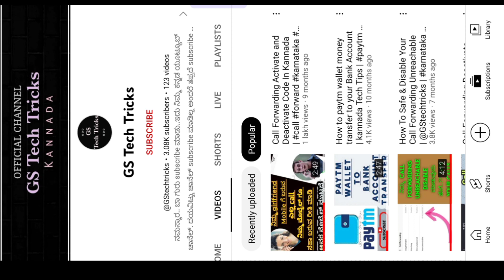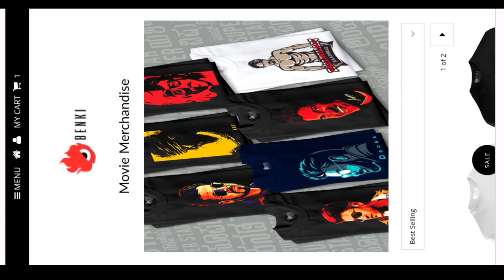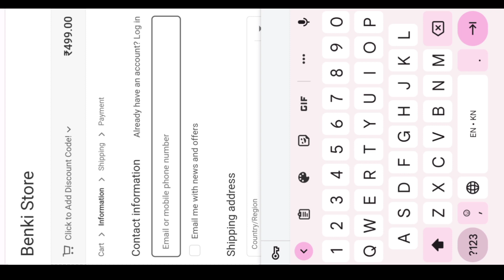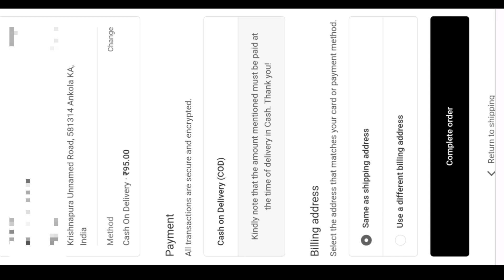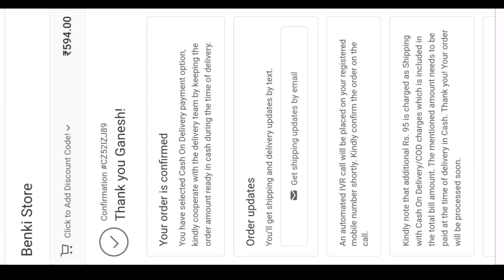How To Order Benki Store Online Shopping Website| Kannada T Shirts